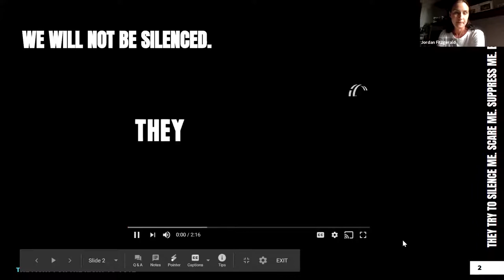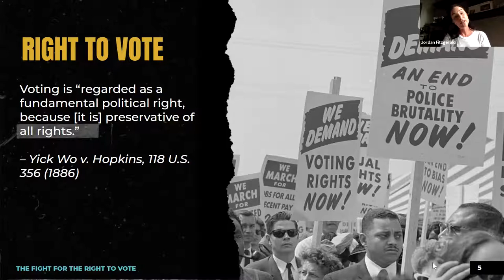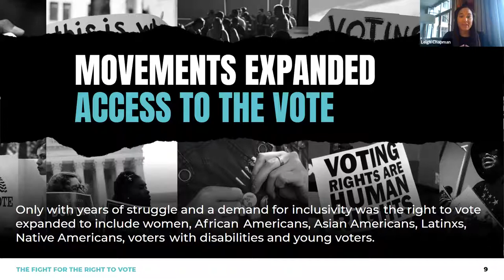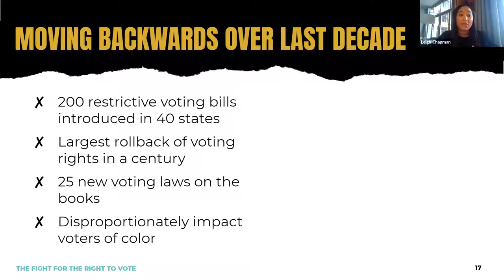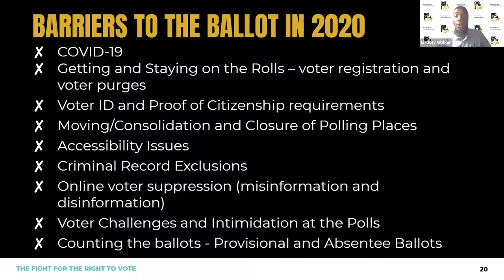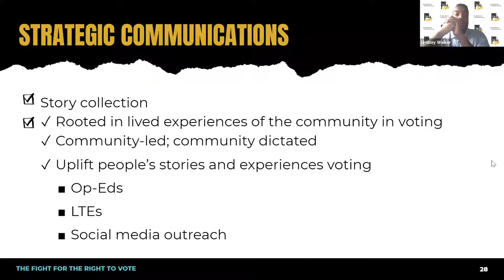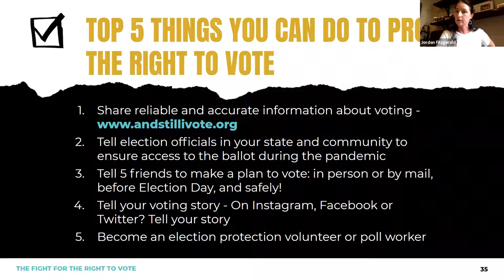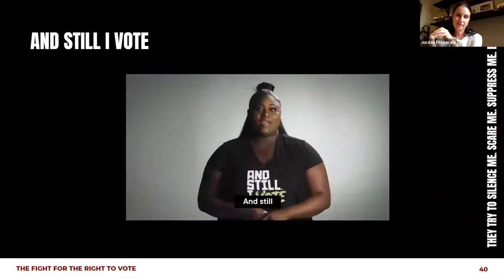And Still I Vote: Voter Suppression and Advocacy Training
Voting is the language of American democracy. The ability to participate in civic life — to have a voice in choosing the elected officials whose decisions impact our lives, families, and communities — is at the core of what it means to be an American. At our nation's founding, voting was enshrined only for educated white men who owned property. It took more than a century for the franchise to meaningfully expand to people of color, women, people with disabilities, people who are low-income, and Native Americans. Today, some elected leaders are still working to silence people who were historically denied access to the ballot box.

Please join us for a special training for the ACS network on the history of voter suppression, what voter suppression looks like today, and how we can fight for voting rights with advocacy tactics to ensure greater access to voting in the time of COVID and racial injustice.

Trainers:
Leigh Chapman, Program Director, The Leadership Conference

Jordan Fitzgerald, Voting Rights Organizing Consultant, The Leadership Conference

Elias Hakim, Field Assistant, The Leadership Conference

Nevasha Noble, Regional Field Manager, The Leadership Conference

Lindsey Walker, Field Associate, The Leadership Conference

ACS is a 501(c)(3) nonprofit organization. It does not support political parties, positions, or candidates for public office.